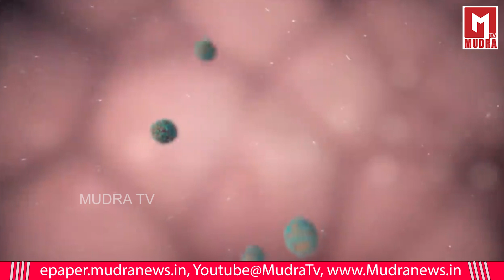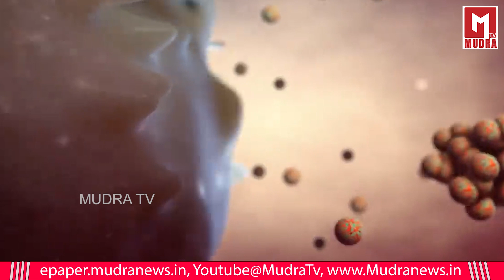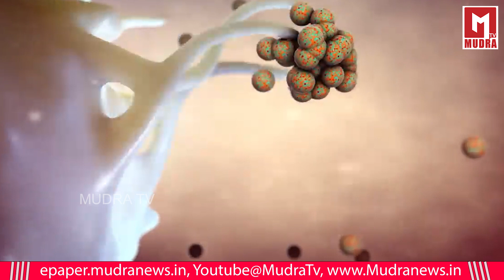Covid 19 New Variant Found in America |ఈ సారి అమెరికా నుంచి కరోనా వైరస్​ | Mudra TV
Mudra Tv channel is your number one source for all Telugu Happenings Around World. Our Experienced Team is dedicated to provide you with Telugu Breaking News,  Movie, Political, Technogloy, National, International , Technical, Life Style & Health Tips and Much More.